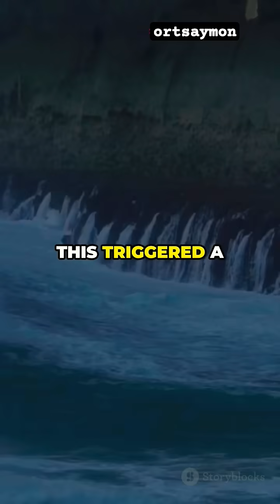Mystery Signals: Greenland's Mega-Tsunami Unveiled!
In this captivating video, we dive into a remarkable geological event that occurred in September 2023. Global seismic stations detected an unusual rhythmic signal, traced to the remote Dickson Fjord in East Greenland. Witness the stunning aftermath of a massive landslide that unleashed a mega-tsunami over 650 feet high! Using cutting-edge technology from the Surface Water and Ocean Topography (SWOT) satellite, scientists mapped water-level changes that revealed the true scale of this natural phenomenon. Explore how climate change played a crucial role in this unprecedented event and why advanced Earth-monitoring tools are essential for understanding our planet's dynamics.